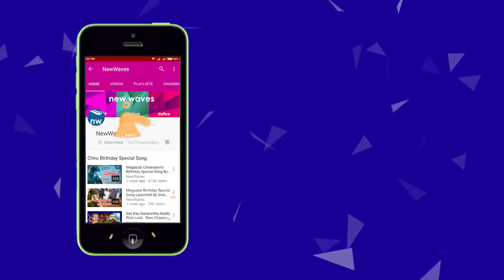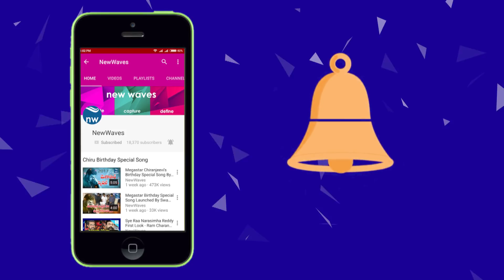Actor GV Sudhakar Naidu About His Favourite Actors In Tollywood | New Waves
actor gv sudhakar naidu says he likes megastar chiranjeevi and power star pawan kalyan...and he praises mohan babu for his acting in villain roles. sudhakar naidu did many movies with nandamuri balakrishna..